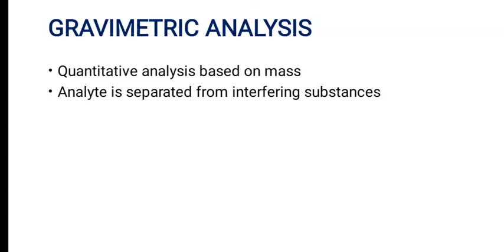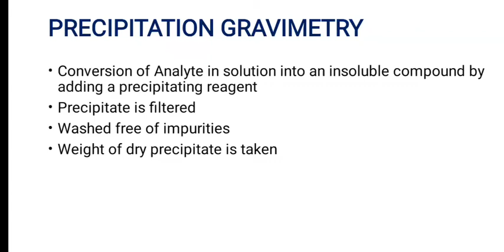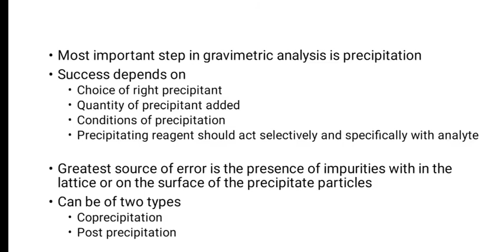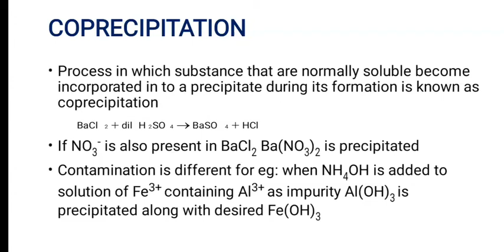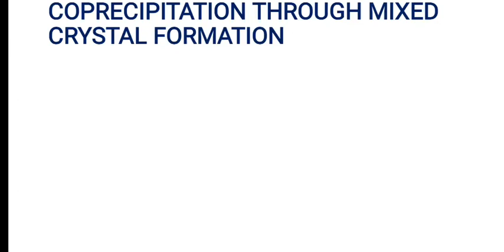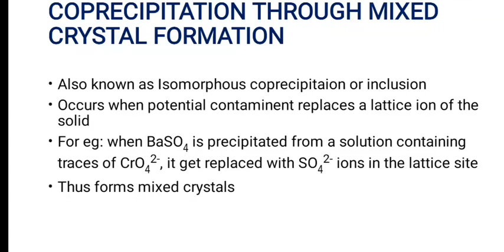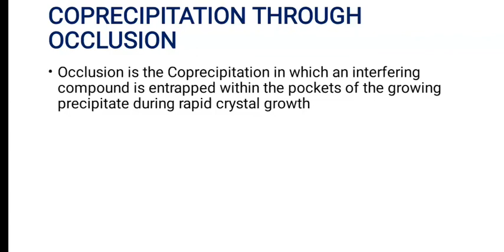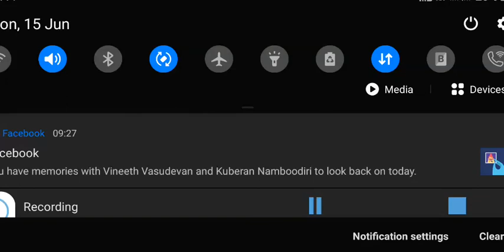Gravimetric analysis - coprecipitation